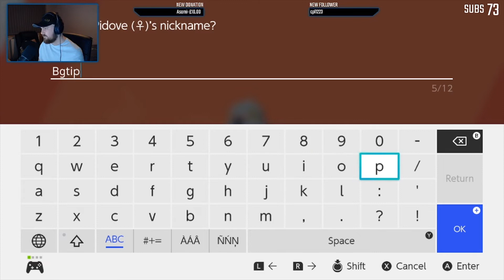Pokémon Shield - Live Stream Playthrough #3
Uploads from my Twitch livestreams of Pokemon Shield!

Clicking the "Join" button will do this and net you a bunch of cool perks!